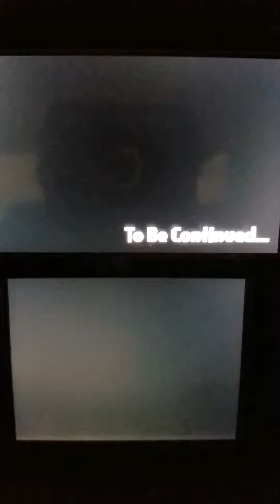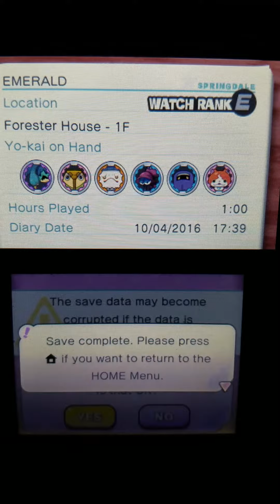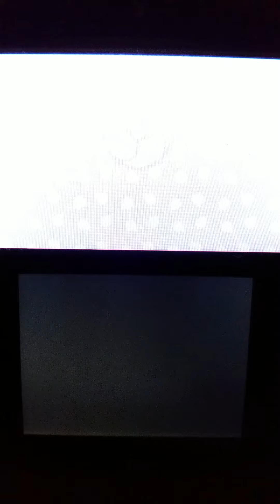Yo-Kai Watch Ep.6: Vs.Dismeralda